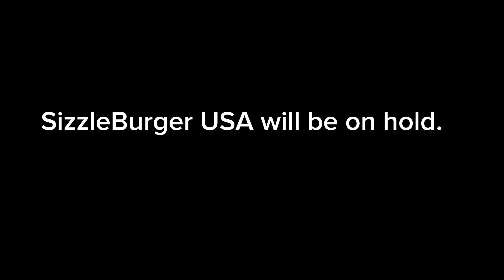Will they unban naton now?